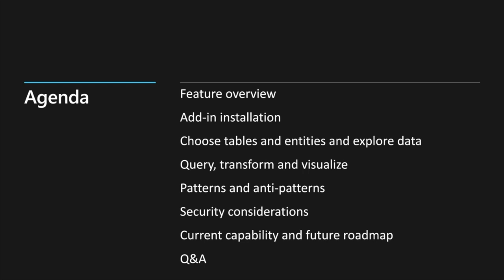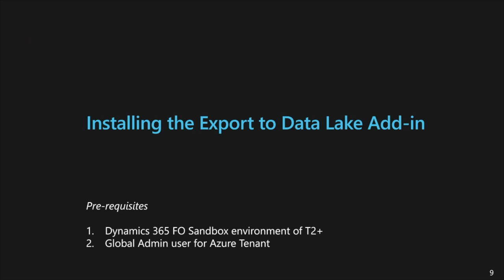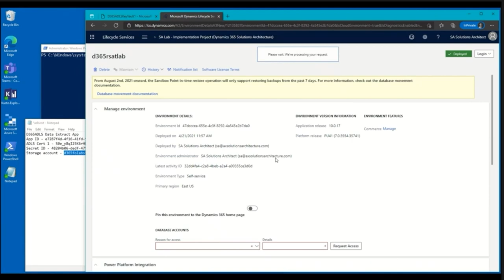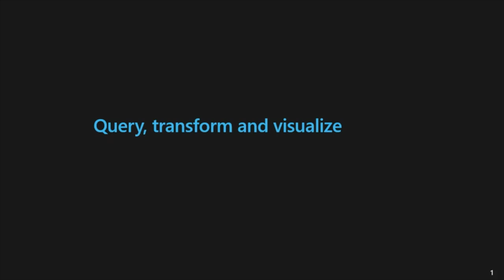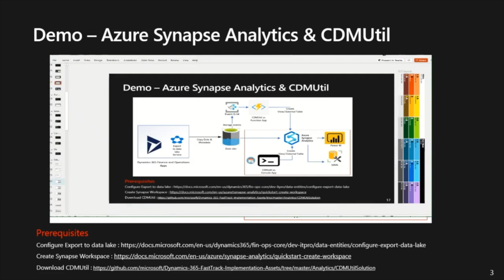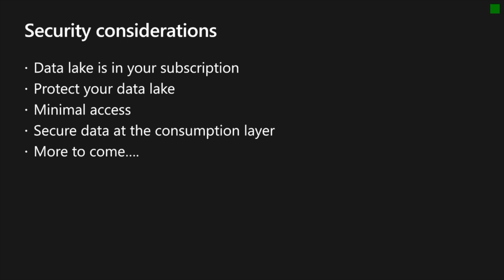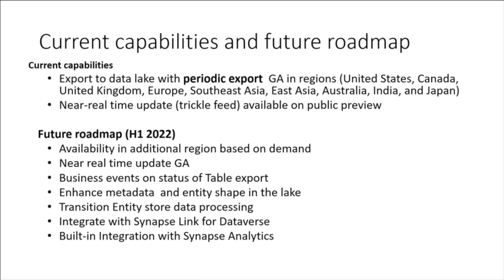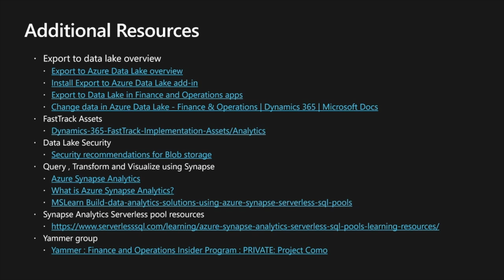Export to Azure Data Lake Overview - TechTalk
Export to Azure Data Lake lets you connect your Finance and Operations environment to a data lake to unlock insights that are hidden in your data. In this TechTalk, we will provide an overview of what this capability offers, what is needed to work with it, how to get started, and what to expect in the near future.

Presenters: Jila Yadav, Rich Black, Antoan Hristov, Saurabh Kuchhal, Steven Koppens, Samy Sid Otmane, Milinda Vitharana